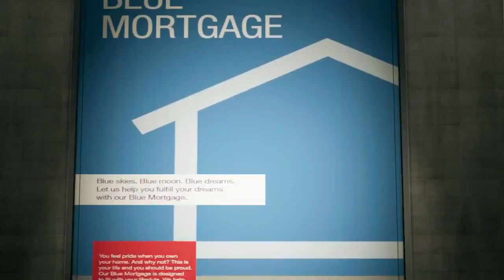Watch Dogs DedSec trailer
Watch Dogs   DedSec trailer at gamescom. new watch dogs trailer from gamescom. Enjoy the video.